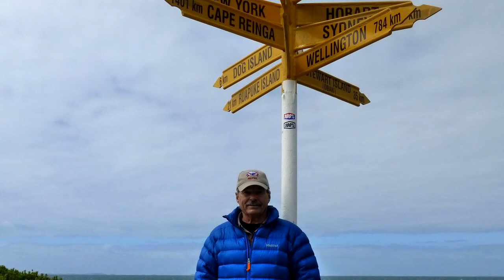New Zeland 2014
Two months traveling the two islands - from Cape Reinga in the North to Bluff in the South. Beautiful country with some of the most friendly people, the Kiwis.